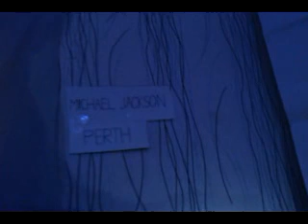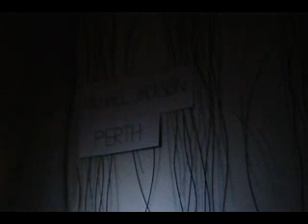Live in Perth 2018 Full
Need New Show Tour 2018